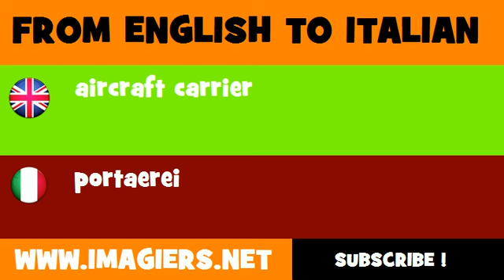How to say aircraft carrier in Italian